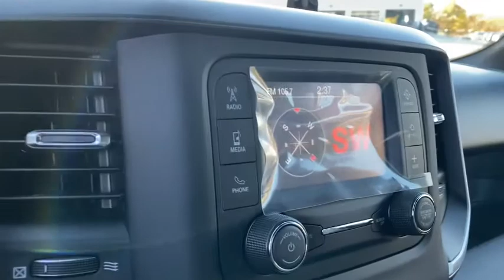2021 Ram 1500 Willoughby, Painesville, Chardon, Chesterlane, Mayfield Heights OH D20273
Bright White Clearcoat New 2021 Ram 1500 available in Willoughby, Ohio at Chrysler Dodge Jeep Ram of Willoughby. Servicing the Painesville, Chardon, Chesterlane, Mayfield Heights, OH area.
2021 Ram 1500 Big Horn/Lone Star - Stock#: D20273 - VIN#: 1C6SRFBT5MN521076